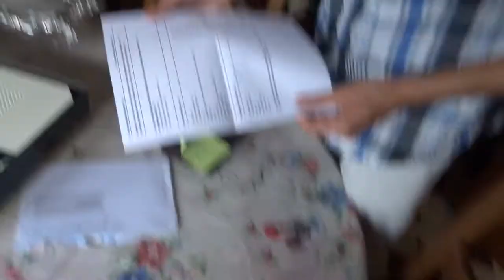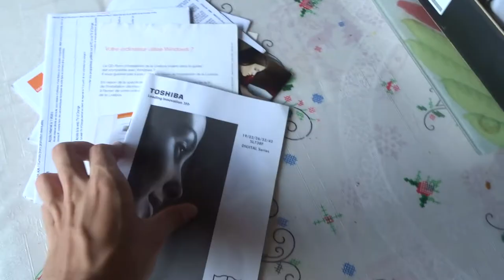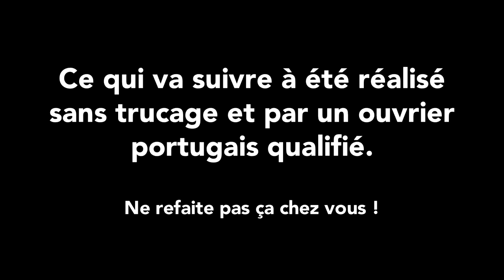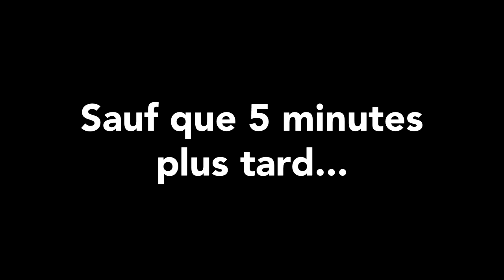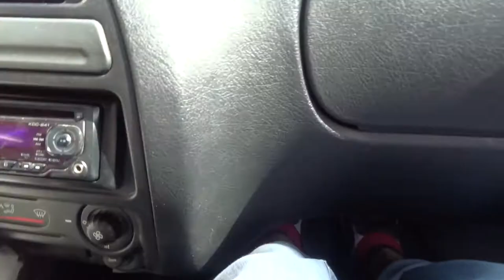[FR]MonthlyVlog n°8 : août 2017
On a essayer de flinguer la bagnole avec un mélange de carburant, mais ça n'a pas marché...